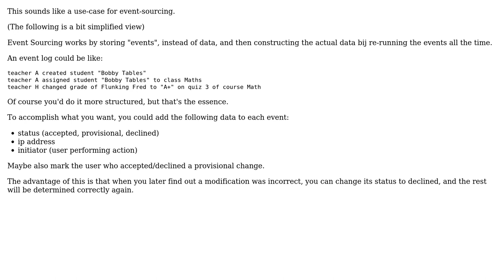Full data history, current values can be rebuilt ignoring provisional or invalidated changes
Software Engineering: Full data history, current values can be rebuilt ignoring provisional or invalidated changes

With thanks & praise to God, and with thanks to the many people who have made this project possible! | Content (except music & images) licensed under CC BY-SA | Music | Images & others | With thanks to user Sjoerd Job Postmus user Michael Sandler and the Stack Exchange Network Trademarks are property of their respective owners. You are responsible for your own actions.